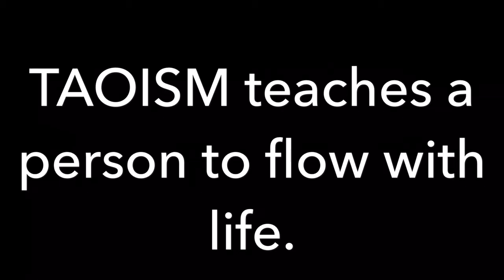VLOG #2 - Taoism: Go with the flow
My official VLOG entry in World Religion and Belief Systems. This is submitted to Mr. Ronnie Noche and submitted by Hanz Chessnut Custodio. This is for academic purposes only.

Shots were taken at FEU Manila
Camera - 'iPhone 6'
Editor - 'Splice'

Special thanks to Shayne Lim.

FAR EASTERN UNIVERSIY HIGH SCHOOL-MANILA
2017